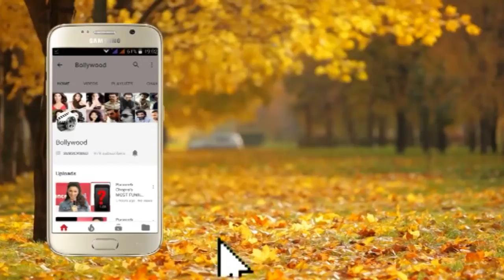GARMI Song Launch Street Dancer 3D Varun Dhawan, Nora Fatehi, Remo D'Souza Part 1